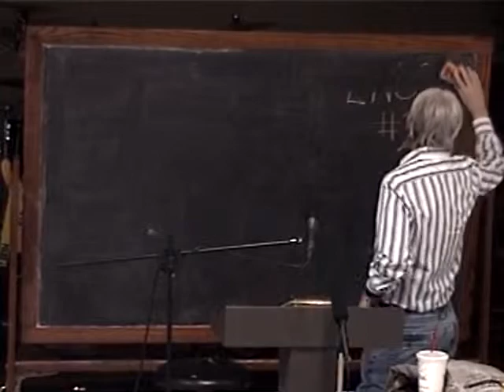20 Who Will Discover The Veiled One